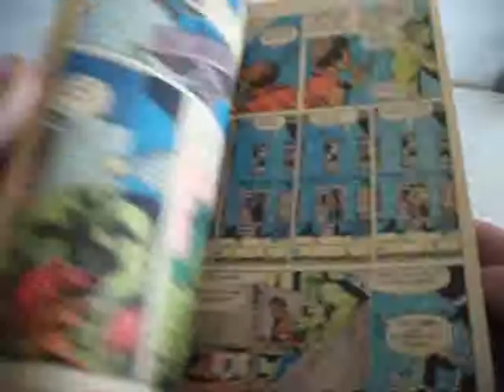LA MOLE MACC_MP4_